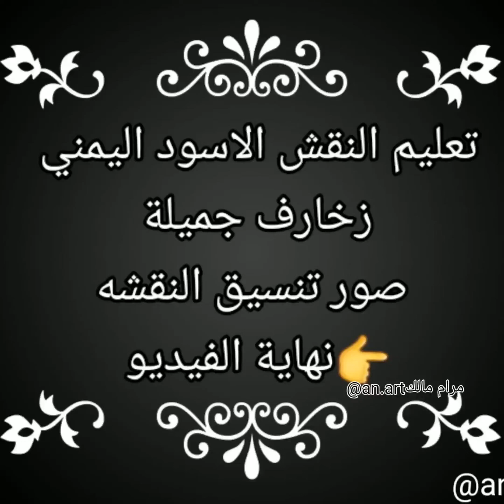تعلمي تنسيق النقش اليمني في الجسم نقش عرائسي 😍👍نقش جديد زخارف حصريه